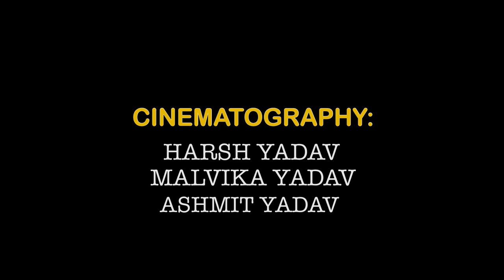THE LIE | SHORT FILM | SUNITA YADAV | BHAWNA YADAV | HARSH YADAV | 5TH SHORT FILM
THE LIE is a drama short film starring Sunita Yadav and Bhawna Yadav. It has been written & directed by Harsh Yadav. This is the 5th Short film by Lighter Productions.